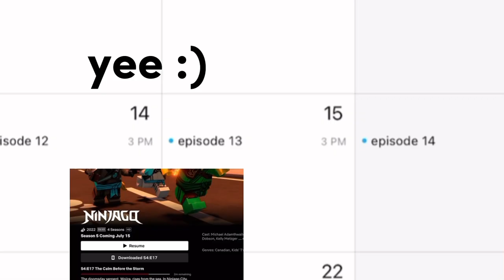!CANCELLED ! (read desc) Season 16 part 2 (episode 13) OFFICIAL release date!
SORRY IT WAS WRONG :( people are saying all episodes will come but now it is only 12 episode…
so sorry for that 😣 :(
but there is still hope about next month or this month BUTTTT IT CANT BE TOO!

all episodes will reveal in cartoon network turkey !AND THIS IS REAL GUYS! the ads in TV (ofc CN turkey) How can I know? I AM TURKISH

?ANY QUESTION? 👉comments👈 anwser will be quick :)